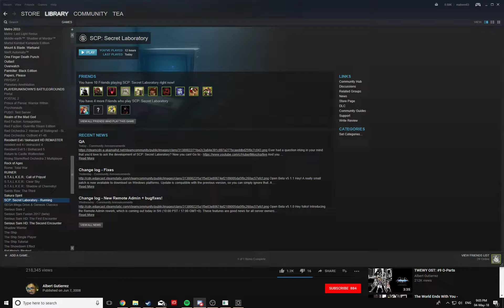RH SCP: Day 4